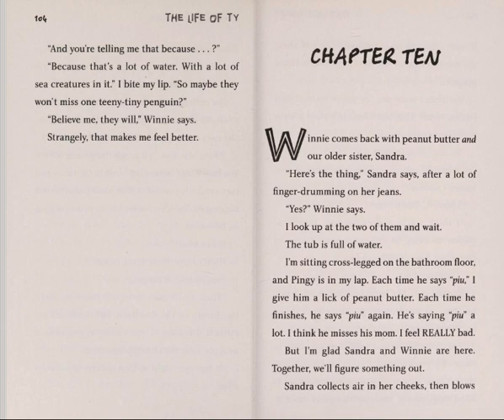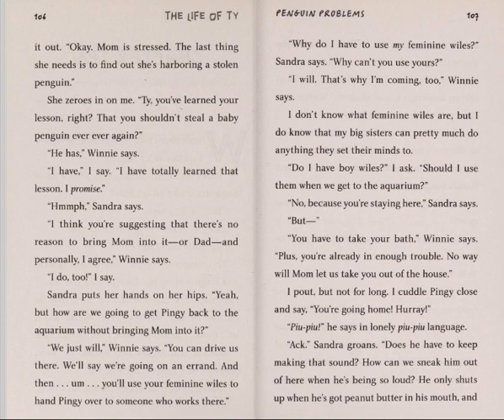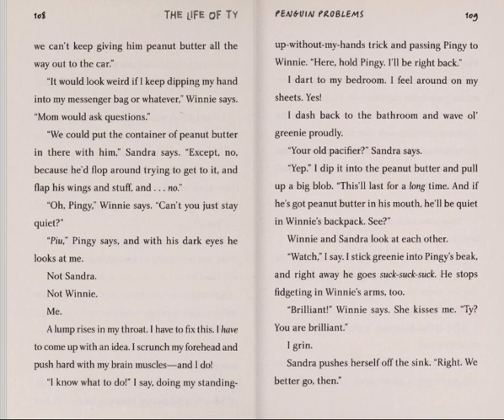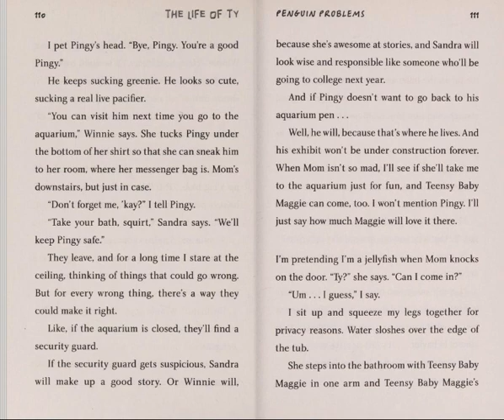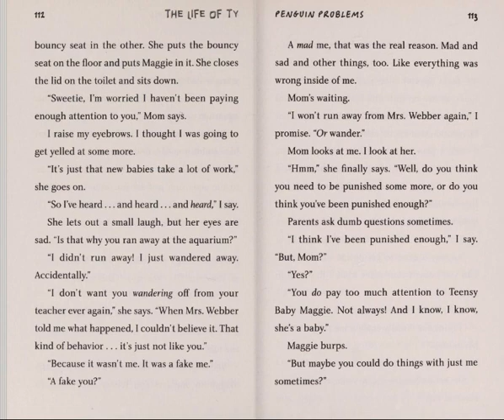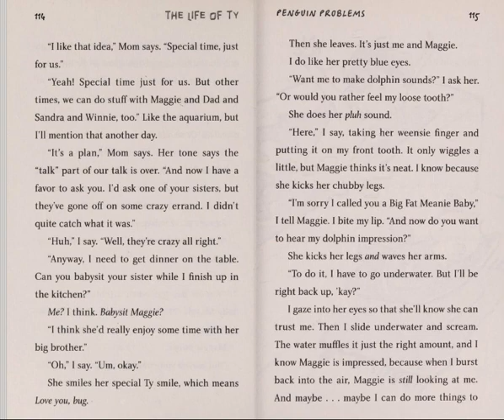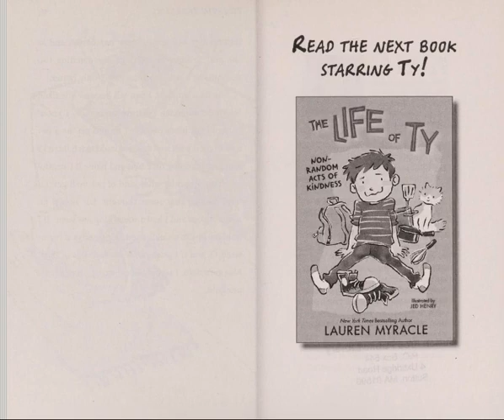The life of Ty: Penguin problems - Chapter 10 Read Aloud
The Life of Ty: Penguin Problems
Myracle, Lauren

Seven-year-old Ty gets into mischief and big-hearted schemes while navigating second grade and becoming a big brother.